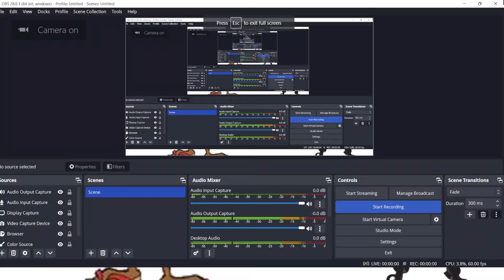SpongeBob SquarePants VS Coconut Fred